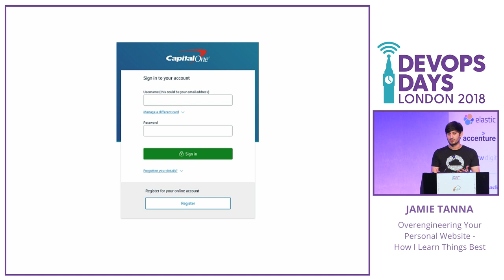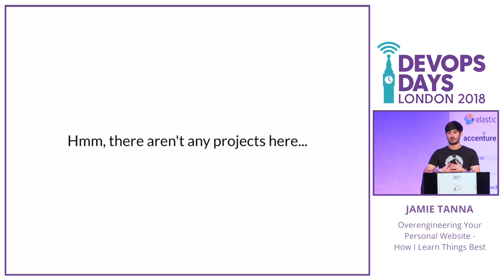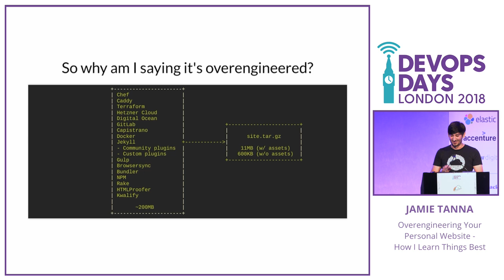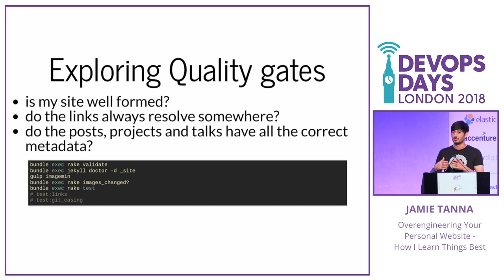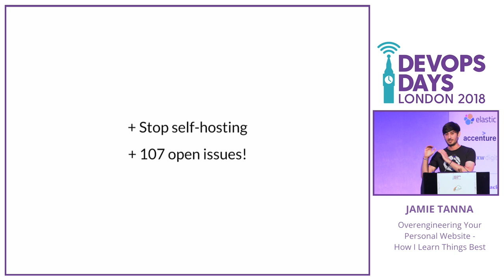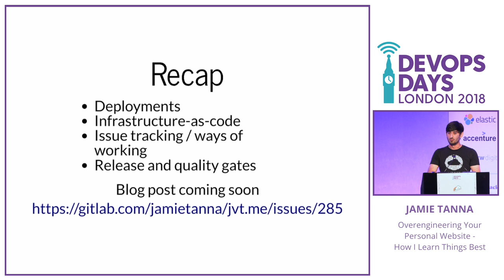Overengineering Your Personal Website - How I Learn Things Best - Jamie Tanna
I often want to test new things, but don’t have many full on projects. If I want to test a full deployment pipeline, from local development to production, I need something to deploy. So I’ve made my personal website super complicated.